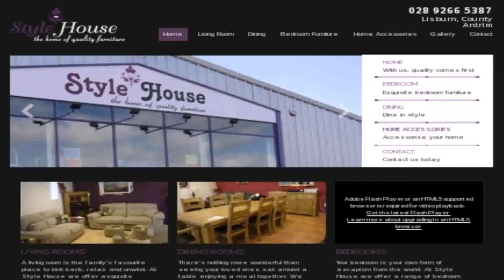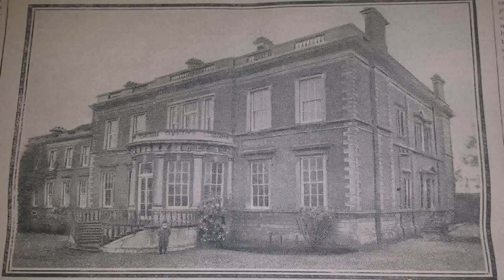The Style House Lisburn (see description) (see description)